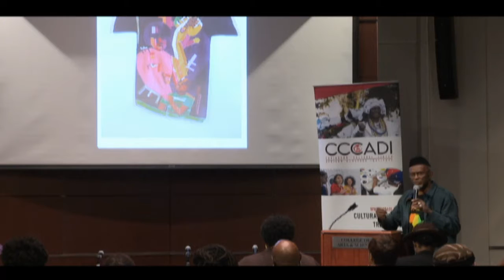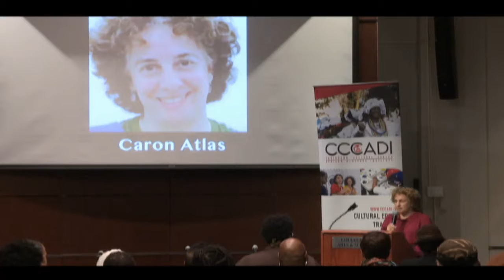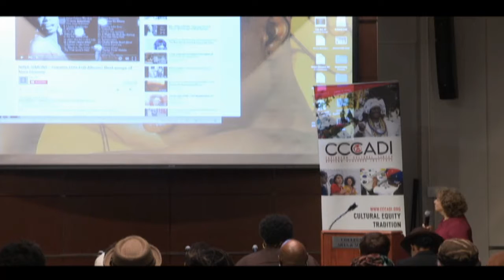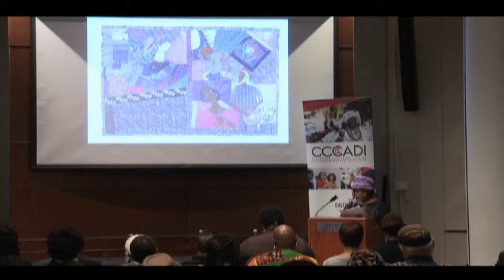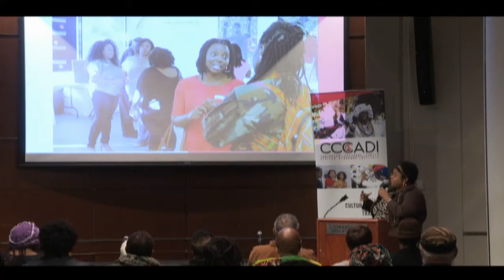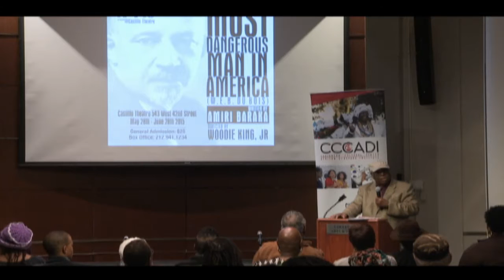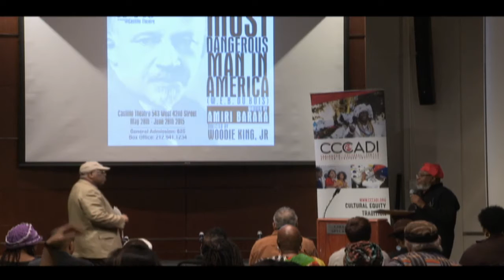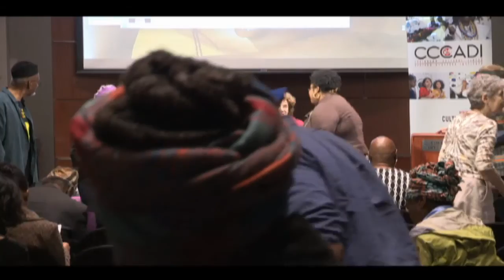The Art of Justice: Articulating an Ethos and Aesthetic of the Movement—NYC—Nov 7—Part 3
The Art of Justice: Articulating an Ethos and Aesthetic of the Movement presents its first convening in a three-part series of artist roundtables, livestreaming on the global, commons based peer-produced HowlRoundTV network at howlround.tv on Saturday, November 7th. See the livestream schedule below.

The Art of Justice Conference: With a particular focus on the Black and Nuyorican Arts Movements, The Art of Justice: Articulating an Ethos and Aesthetic of the Movement conference will present the ideas and aesthetics of those earlier movements honoring and guided by the first hand voices documenting their actual experiences. There will be an emphasis on group discussion and audience participation.

The essential themes to be discussed are: the universality of the struggle for justice and the art that served it; the continuity of the struggle with others like the Negritude Movement, the Harlem Renaissance, Marcus Garvey’s and the UNIA, and the Hon. Elijah Muhammad and the Nation of Islam; the celebration of historic activist, including Marcus Garvey, Carlos Cooks, Elombe Brath, Amiri Baraka, Mario Bauzá, Frank ‘Machito’ Grillo, Tito Puente, Asadata Dafora, Pearl Primus, Katherine Dunham, Diego Rivera, Baba Osergiman, Nana Yao Opare Dinizulu, Babatunje Olatunji, Syvilla Fort, Max Roach, Abbey Lincoln, Sun Ra, Nina Simone, Fred Ho, Pete Seeger, and others; the reassessment of current movements such as Nuyorican Poets Cafe, La Raza, American Indian Movement, the Asian Arts Movement, and the Guerrilla Girls.

The conference is being produced by the Caribbean Cultural Center-African Diaspora Institute, the Institute of African American Affairs and the Department of Art and Public Policy, both of New York University; and the Institute for Research in African American Studies of Columbia University. The conference will consist of a series of a total of three gatherings. The first will take place at NYU on Saturday, November 7, 2015. It will be composed of a full day gathering with  a keynote address followed by three roundtable panels. There will be a focus on the art created by artists actively involved the in the movements. The panels are constructed to encourage open discussions as opposed to a lecture format, and to present a selection of the visual arts produced by the participants. Those who were personally active in the political arts movements will facilitate the discussions. The events of the day will conclude with an evening solo piano concert by Randy Weston.